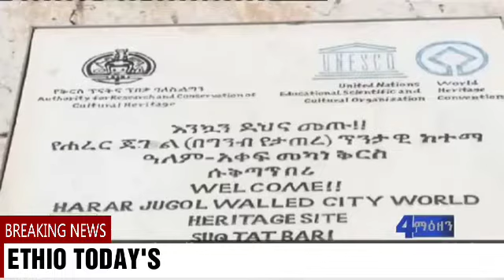Latest ethiopian news new today youtube video 2018 :EBC, መታየት ያለበት